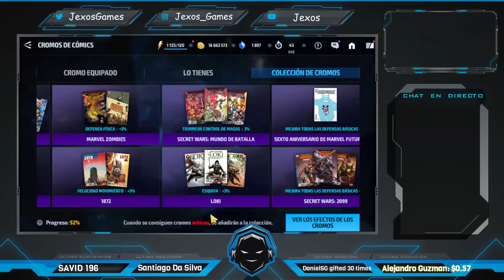MEJORES CROMOS PREMIUM | QUE ES LA PERFORACION Y COMO CONSEGUIR MAS | GUIA DE CROMOS COMPLETA | MFF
00:00 Guia de placa de agente.
03:53 Introduccion a la guia de cromos.
05:42 Que es la perforacion en los cromos.
13:10 Como sacas perforacion en tus cromos.
20:25 Rerol en cromos para sacar perforacion.
24:25 Cuales son los mejores cromos premium.
28:00 Como sacar cromos premium gratis.
24:23 Mejores cromos free to play o no premium.
36:30 Materiales para la reforja y el rerol en cromos premium.
39:14 Como reforjar un cromo premium.
46:05 Que hacer con los malos cromos premium.

🐺 HERRAMIENTAS Y SERVICIOS QUE USO:
• OWN3D